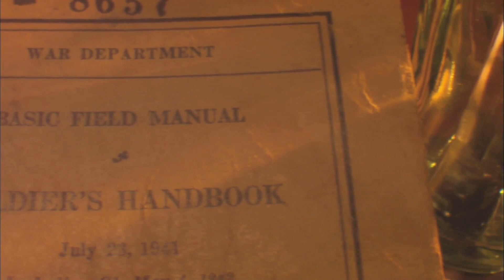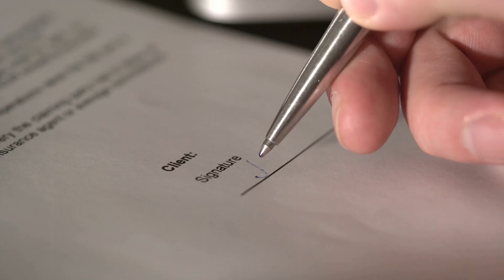The Rise and Fall of SS Commander Matthias Kleinheisterkamp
Explore the chilling history of SS Commander Matthias Kleinheisterkamp, a prominent figure in Nazi Germany. This video delves into his rise within the ranks of the Waffen-SS, his role in World War II, and the atrocities committed under his command. Learn about his involvement in key battles on the Eastern Front, the operations he led, and the ideology that drove him. Discover the impact of Kleinheisterkamp's actions on the Nazi regime and his ultimate downfall. This comprehensive biography provides a stark look at the life of a Nazi military leader and the dark legacy he left behind.